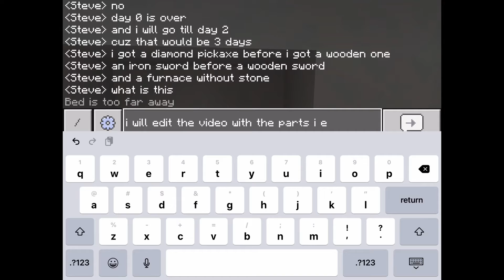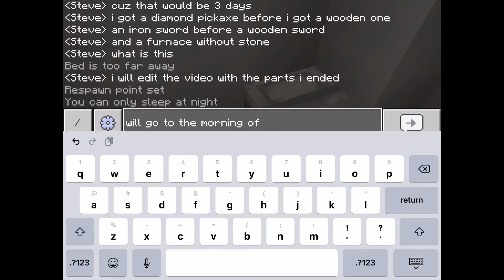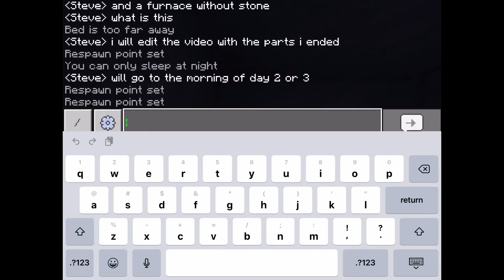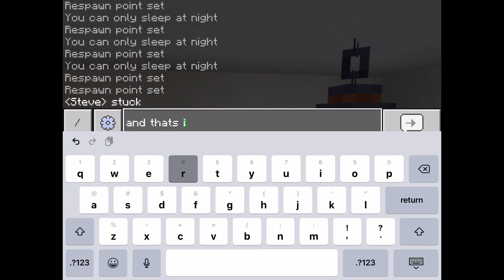I survived 3 days in Hardcore Minecraft